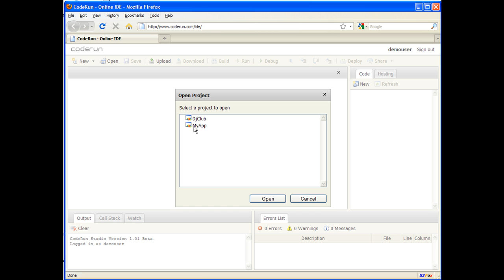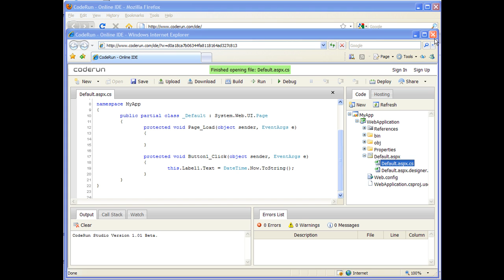HOWTO: Share runnable code with CodeRun Online IDE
CodeRun is an online IDE that enables you to easily develop,debug and deploy web applications using your browser. In this video, Gilad Khen, CTO at CodeRun demonstrates how to share runnable code with others, and how to promote your code on social websites.